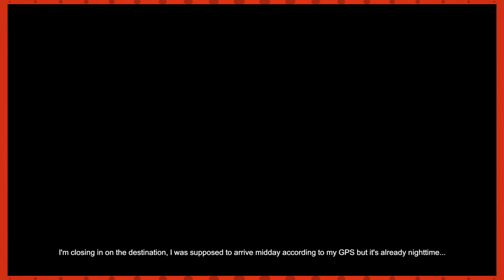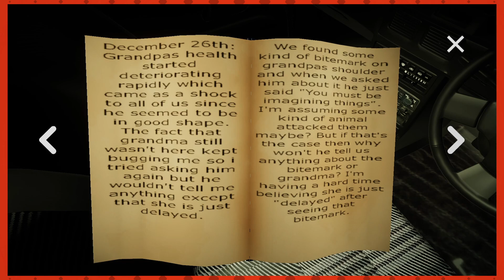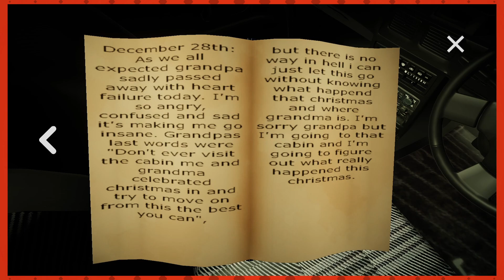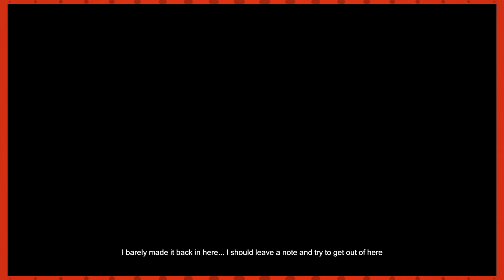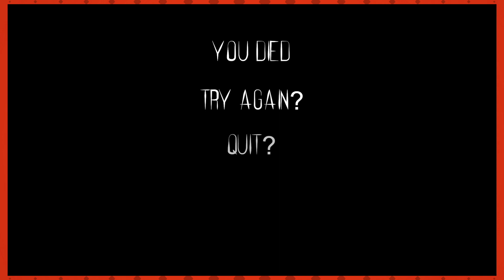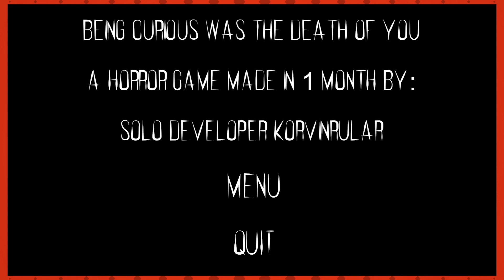Grandma Wants To Cause You Lots of Pain, Dear | Esh Plays MY GRANDPARENTS' CHRISTMAS MYSTERY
Grandpa was acting strange at christmas, and soon passed away right after... what exactly happened in his grandma's cabin? What exactly is he secret behind... My Grandparents' Christmas Mystery?